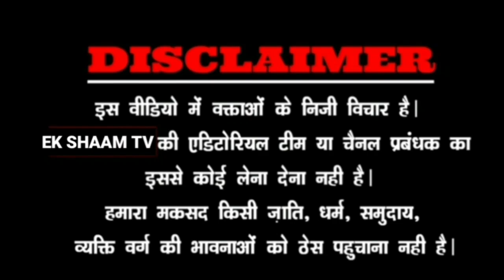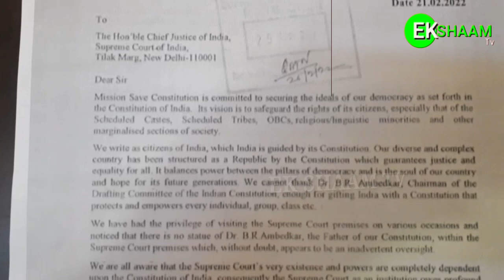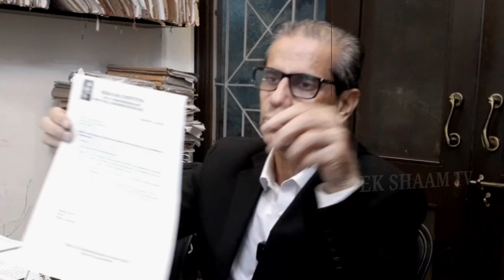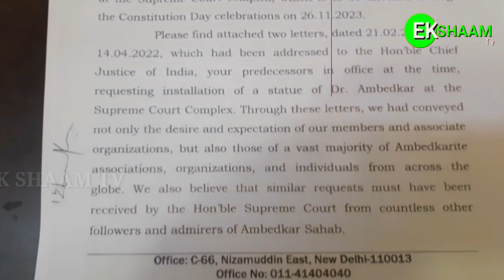बाबा साहेब डॉ अम्बेडकर की मूर्ति लगेगी सविधान के मंदिर में सविधान दिवस पर खुसी की खबर